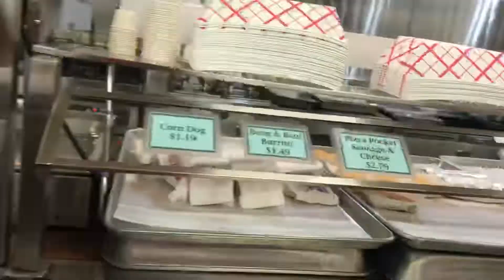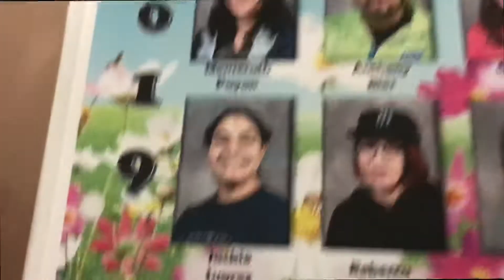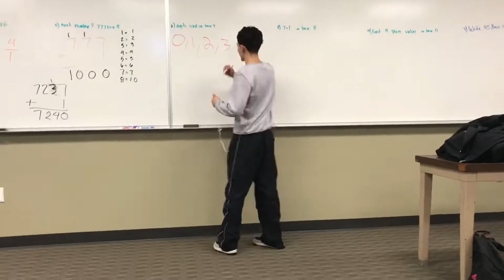SCHOOL PICTURE DAY!!!